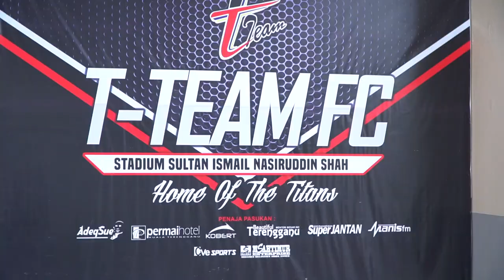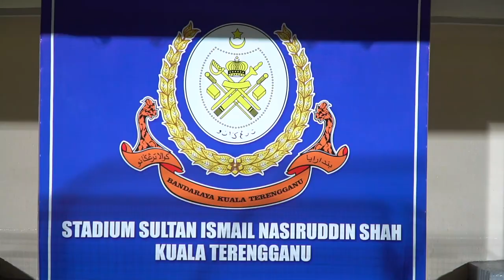Terengganu FA vs Perlis One Minute Matchday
I traveled from Kuantan to Terengganu to watch a Malaysia Premier League. Everyone was so friendly and as always, I had an amazing time!